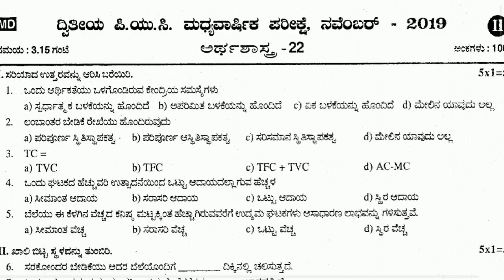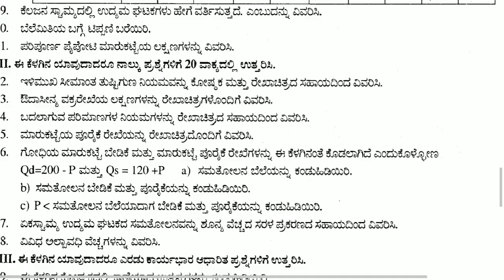2nd puc economics old mid-term exam question paper karnataka board 2021-22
2nd puc mid-term exam question paper karnataka board 2021-22
2nd PUC Mid Term Exam 2021 Dates | Questions Paper | Karnataka
2nd PUC Mid Term Exam 2021 Questions Paper
2nd PUC mid term exam and questions paper of PUC mid term exam in Karnataka.

ಮಧ್ಯವಾರ್ಷಿಕ ಪರೀಕ್ಷೆ-2021 ದ್ವಿತೀಯ ಪಿಯುಸಿ ರಾಜ್ಯಶಾಸ್ತ್ರ ಮಾದರಿ ಪ್ರಶ್ನೆಪತ್ರಿಕೆ
Model question paper
political science
2nd puc political science second
puc political science MIDTERM EXAMINATION-2021